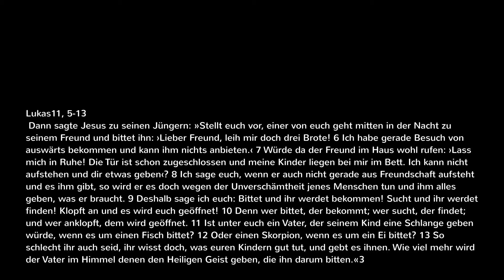Betet ohne Unterlass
Eine Predigt aus der Evangelischen Kirchengemeinde Bendorf, von Pfarrer Edwin Dedekind über das Gebet.